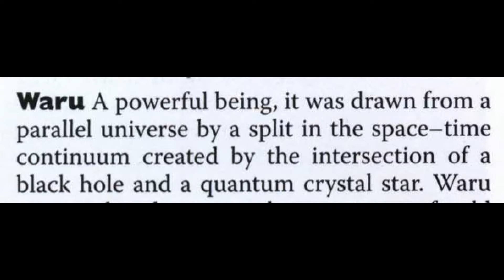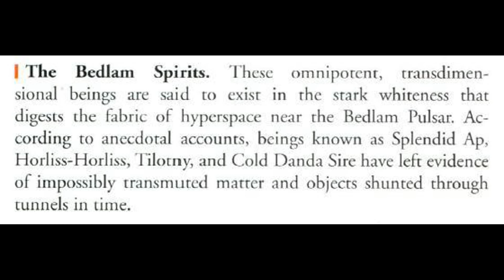The top 10 most powerful characters in Star Wars History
Bedlam Spirits
Force Priestesses
The Father
Abeloth
The Son/Daughter
The Daughter/Son
Zonoma Sekot/Yuuzhan'Tar
Yuuzhan'Tar/Zonoma Sekot
Waru
GM Luke.
All the songs and video are copyrighted to Disney and Lucasfilm

Thanks from the Help  Star wars Epic Battles